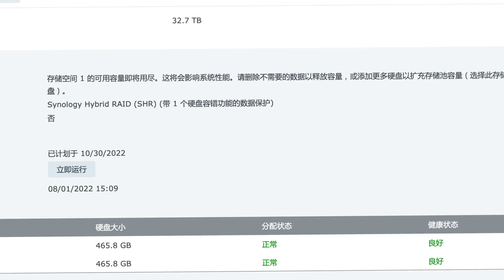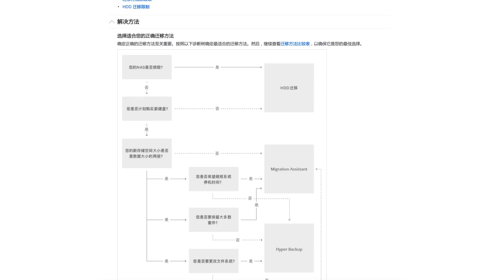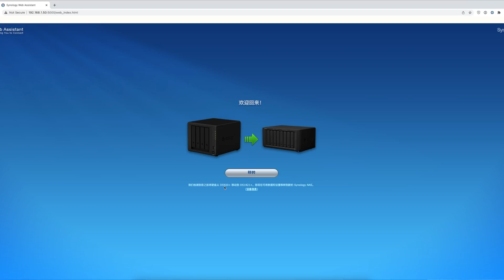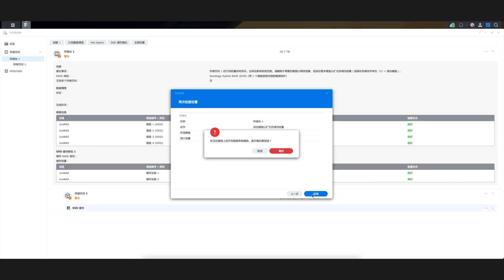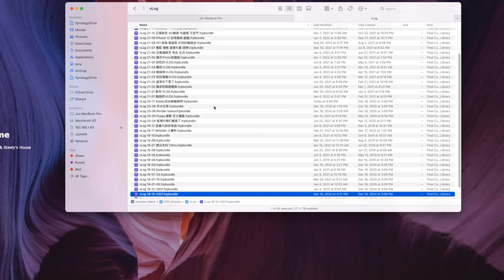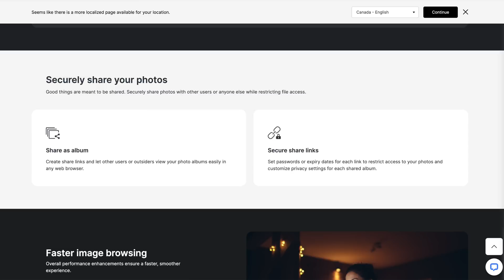我們居然用完了27T的NAS存儲空間？Synology NAS這一年半的使用體驗 | DS1821+的升級過程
距離我們購入的第一台NAS到現在已經一年半了，原來32T的空間現在已經使用了27T了。這期視頻就給大家介紹下使用群暉 Synology DS920+ 這一年多以來的體驗和感受，同時也一起來開箱新到的八盤位NAS - DS1821+

10月份就要幫Steely搬家去Edmonton了，到時候盡情期待我們的VLOG吧！

00:00 DS1821開箱
01:51 DS1821詳細介紹
03:11 轉移硬盤
04:33 開機、配置新係統
05:44 添加完新硬盤
06:08 用NAS能做什麼
07:26 NAS跟其他商業網盤的區別